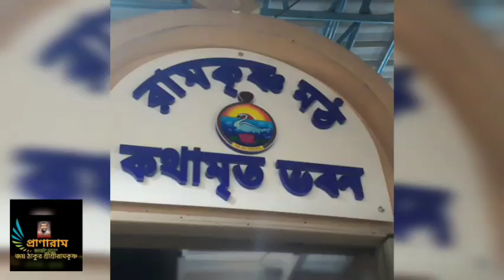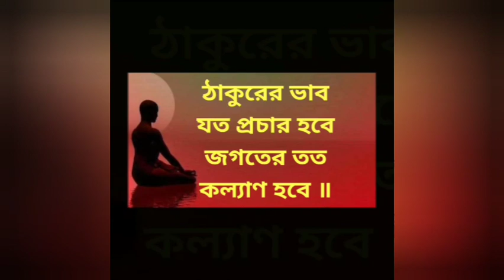Kathamrita_Bhavan/ 11.07.2019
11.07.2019